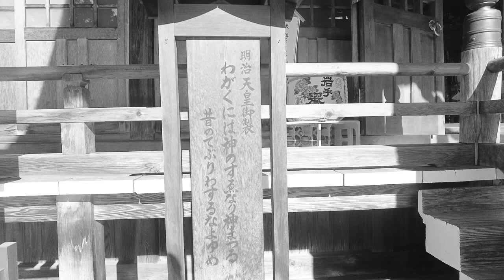107号線 神社の光景 2024年1月8日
北上市　諏訪神社

諏訪神社

地名を冠して北上諏訪神社（きたかみすわじんじゃ）と呼ばれたり、地元ではお諏訪さん（おすわさん）と呼ばれたりもする。

 北上市役所とJR北上駅の狭間にある市内の中心的な神社である。大同2年（807年）、桓武天皇の勅命で坂上田村麻呂将軍が東夷征定の時、当地方の開発と産業の発展を祈願し、信濃の諏訪大社から勧請されたのが創建とされ、その後時代とともに五柱の神が合祀された。その後、慈覚大師（円仁,参照ライシャワー）が諸堂を建立し、冷泉天皇の勅命で源頼義が安倍頼時を征定する際に祈願をし、報賽によって社殿を修築した。諏訪神社は元来、元宮の地（市内幸町）に鎮座していたが、八代盛岡藩主・南部利視の崇敬が篤く、享保19年（1734年）に現在地に社領を賜った。神仏混淆の時代には諏訪山護国寺と云い、一寺一社の社格だった。また、諏訪宮・お諏訪さんと称えられて各町村民の信仰が篤かった。明治維新後は、社名を諏訪神社と称し、北上市・和賀郡一円の総鎮守・氏神として旧社格郷社に列せられた。

境内
本殿・幣殿・拝殿
社務所
参集殿
手水舎
御神木・サワラ（ひの木科）
神門
鳥居
石灯籠・狛犬
石碑

　松尾芭蕉句碑「初時雨 猿も小蓑を ほしげ也 (はつしぐれ さるもこみのを ほしげなり)」 --- 不動尊左脇。黒沢尻地方の俳人グループ玄皐連（げんこうれん）が天明元年（1781年）10月12日建立。
本殿修造・拝殿造営記念碑 --- 昭和3年（1928年）に御大典（昭和天皇即位）記念として、本殿修造・拝殿造営をした際の寄付者記録。
行茶記念碑 --- 昭和51年（1976年）6月の皇風煎茶みちのく全国大会を記念して平成元年（1989年）5月に建立。
茶碗塚 --- 北上市茶道協会が10周年を記念して平成元年（1989年）建立。
扇塚 --- 北上民舞踊協会が、平成3年（1991年）に建立。
絆碑 --- 北上西ロータリークラブと台北西ロータリークラブが、東日本大震災復興祈願で平成26年（2014年）建立。

境内社
稲荷神社（祭神・倉稲魂神、本社・伏見稲荷神社）
金勢社（祭神・猿田彦大神、本社・巻堀神社）
八坂神社・金比羅神社（祭神・素戔嗚命/大物主神、本社・八坂神社/金刀比羅宮）
秋葉神社（祭神・迦具土神、本社・秋葉山本宮秋葉神社）
不動尊
境外社（黒沢尻北公園内）
大黒神社（祭神・大国主命、諏訪神社例大祭時の御旅所）
大和神社（祭神・日清日露戦役・日中戦争及び太平洋戦争における北上・東和・湯田・沢内各市町村戦没者2174柱）
八甲田行軍遭難者慰霊碑

祭事
1月1日 - 歳旦祭
1月15日 - 焼納祭（どんと祭）午前5時祭儀
2月3日 - 節分祭
2月11日 - 紀元祭
2月17日 - 祈年祭
3月25日 - 秋葉神社例祭
4月第4日曜日 - 火防祭神幸祭（町内の山車は前日より巡行）
4月29日 - 御旅舎鎮座 大和神社前夜祭
4月30日 - 大和神社例祭
6月30日 - 水無月大祓式
7月9日 - 金比羅神社宵宮祭
7月14日 - 八坂神社宵宮祭（きゅうり天王さん）
7月16日 - 金勢社宵宮祭
7月17日 - 秋葉神社宵宮祭
7月18日 - 稲荷神社宵宮祭
7月27日 - 不動尊宵宮祭
9月6日 - 例祭 前夜祭
9月7日 - 例祭 神幸の儀（御旅舎着輿）奉納大演芸会
9月8日 - 講社祭（崇敬奉賛会大祭）奉納大演芸会
9月9日 - 還幸の儀（御旅舎から御本社着輿）
11月23日 - 新嘗祭（新穀感謝祭）
11月下旬 - 神宮大麻・お年神様頒布始祭
12月27日 - 師走大祓式・年越祭
12月31日 - 除夜祭